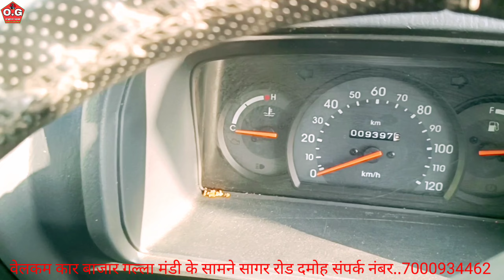सेकंड हैंड कार बाजार और सभी गाड़ियों पर फाइनेंस की सुविधा भी उपलब्ध है।